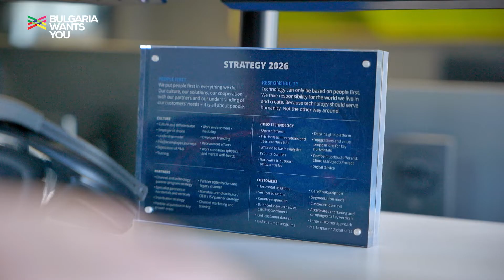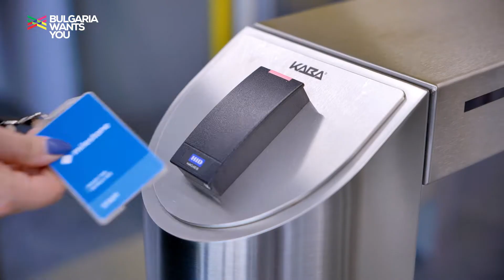Bulgaria Wants You - Десислава Петкова, Milestone Systems